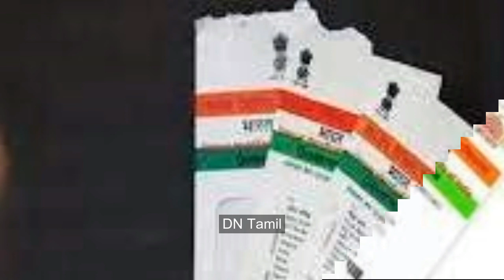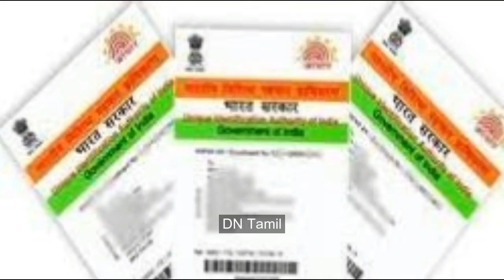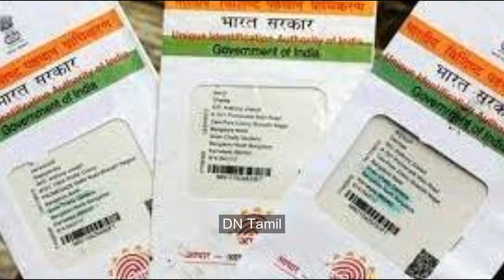ஆதார் அட்டை புகைப்படம் மாற்றம் இலவச சலுகை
ஆதார் அட்டை வைத்திருப்பவர்கள் பழைய புகைப்படத்தை எப்படி மாற்றலாம் ஆன்லைனில் புகைப்படத்தை எளிமையாக மாற்றலாம். மேலும் நீங்கள் சமீபத்தில் ஆதாரில் எதாவது புதுப்பித்து இருந்தால், இதை இலவசமாக செய்ய முடியாது.